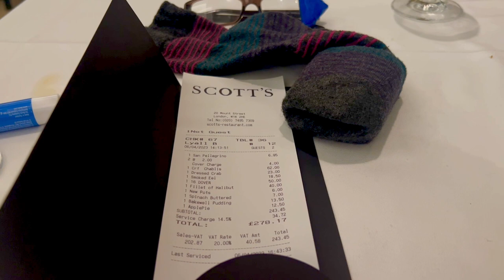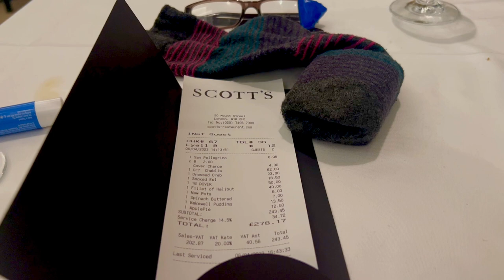Scott's - Seafood in Mayfair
In this short video, we take you to lunch at Scott's in Mayfair. This restaurant is popular among celebs, tycoons and the political elite of London. Scott's specialises in sea food. You won't be disappointed!